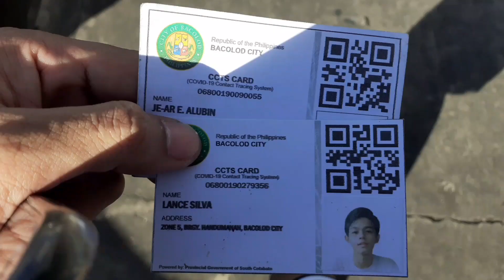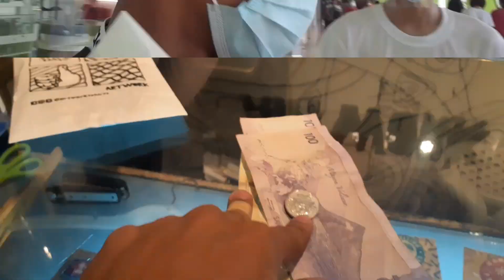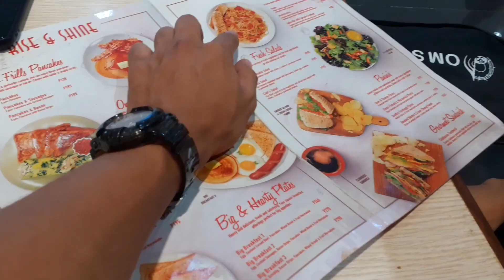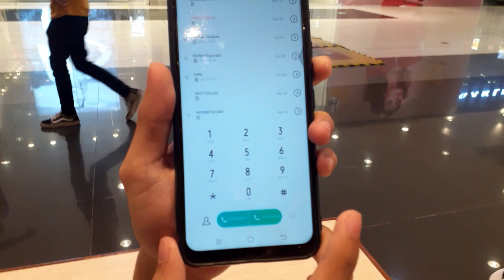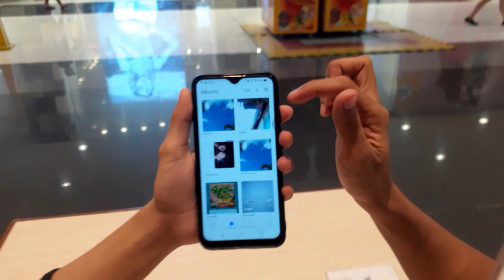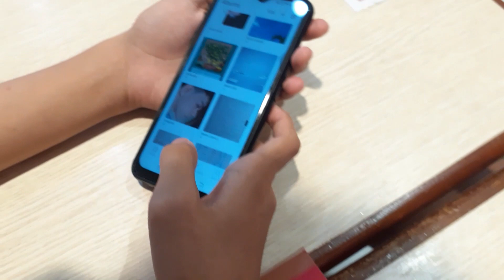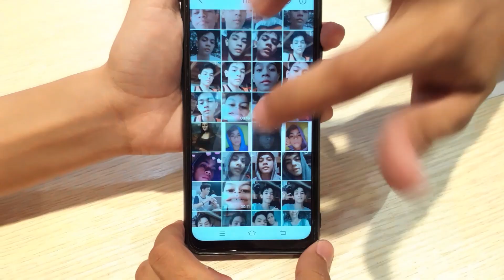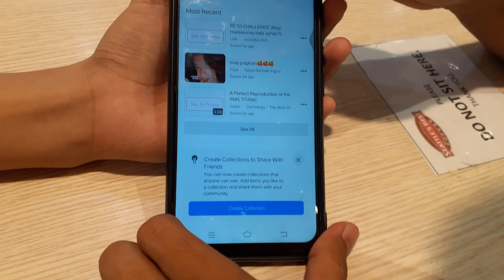PHONE RAID ft. LANCELOT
Enjoying my long weekend with Lance and Patpat.